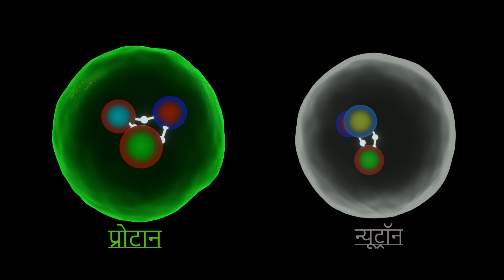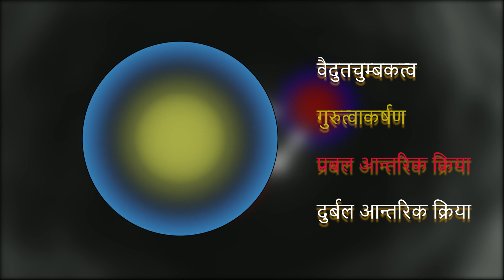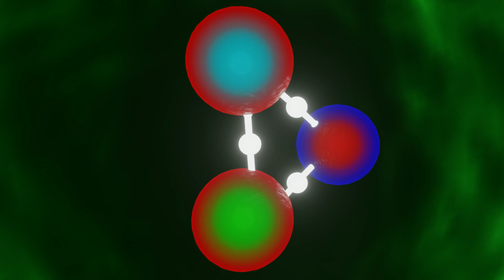3D Animation: क्या आप जानते हैं ब्रह्मांड में सबसे छोटी चीज़ क्या है? जानिए इस रहस्य के बारे में!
3D Animation: क्या आप जानते हैं ब्रह्मांड में सबसे छोटी चीज़ क्या है? जानिए इस रहस्यमयी दुनिया के बारे में!" इस वीडियो में hum 3D animation ke zariye brahmand ke andar ki sabse chhoti cheezon ko explore karenge. Aapko dikhayenge ki kaise subatomic particles, jaise ki quarks aur leptons, universe ke structure mein sabse chhote hain, aur kis tareeke se yeh tiny particles sab kuch ko banate hain.

Hum aapko dikhayenge ki kis tarah se in chhoti cheezon ka universe par prabhav padta hai aur yeh kaise matter aur energy ko form karte hain. 3D animation ke madhyam se, hum is process ko asaani se samjhayenge aur aapko dikhayenge ki brahmand ke secrets ko samajhna kitna interesting hai.